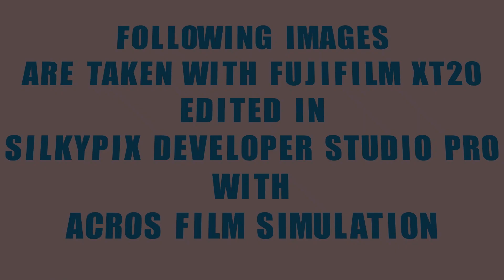PAROS - GREECE CYCLADES TRAVEL: Europe In Black And White. A Photography Journey For 100 Days.